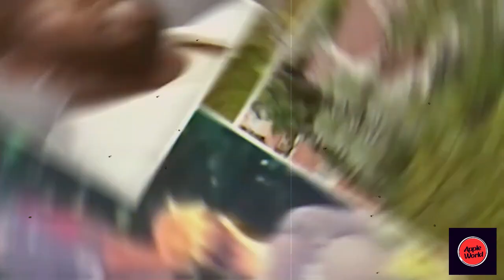Demi Moore's secret L*aked s*x tape from Diddy's wild party has gone viral internet!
It appears there might have been significantly more happening behind those captivating gatherings than anybody understood. You figure it out. I believe that they don't need to assume they were in any of those oddity off tapes in the event that they played a part in any of those Diddy meetings.